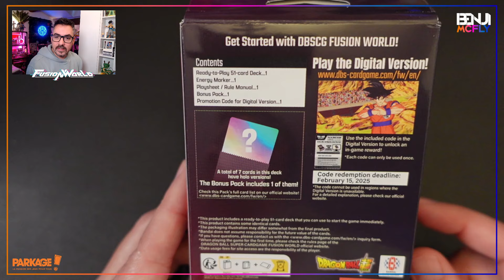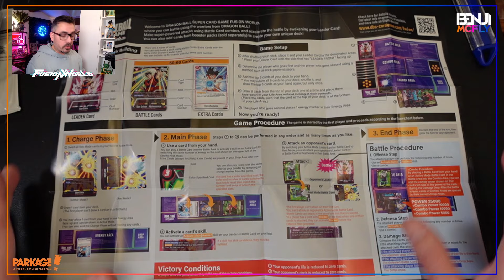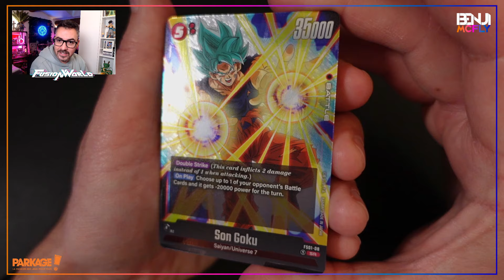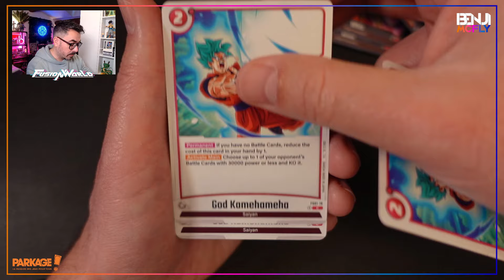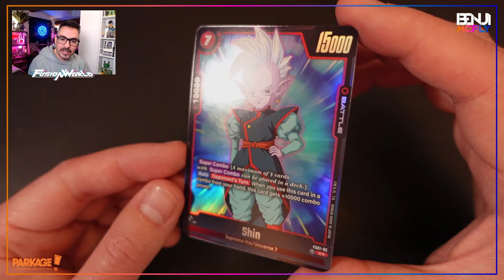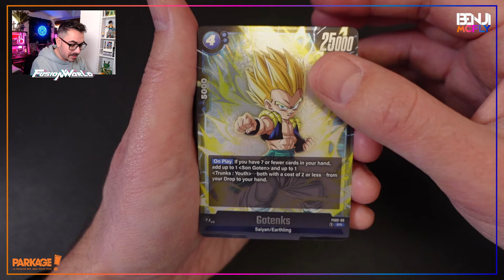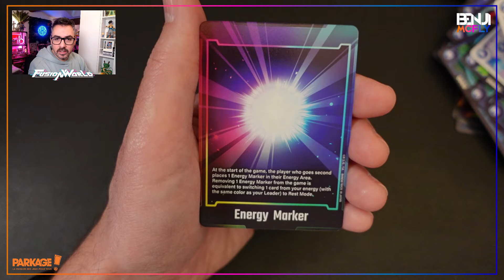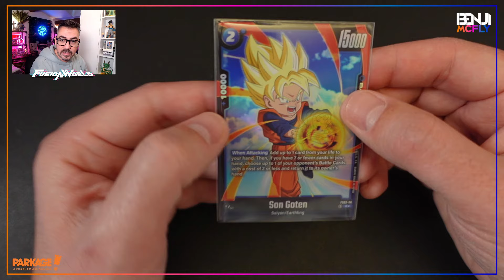🔥LES CARTES DRAGON BALL FUSION WORLD SONT ENFIN LÀ !! Decks SonGoku et Vegeta (DBSCG FS01 FS02)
Le nouveau TCG Dragon Ball Super Card Game Fusion World est enfin là !
J'ai reçu les 4 premiers decks de démarrage, on commence la découverte avec les decks de Son Goku et de Vegeta.
Petite surprise dans chaque Deck, un booster avec une carte au visuel alternatif !